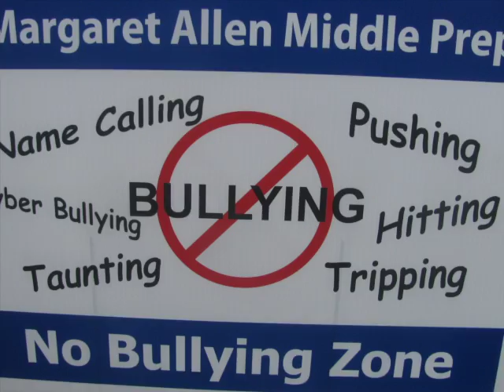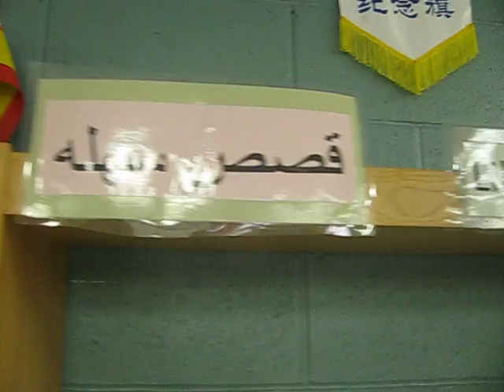Margaret Allen Middle Prep (Arabic)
Please, come join us at Margaret Allen Middle Prep.